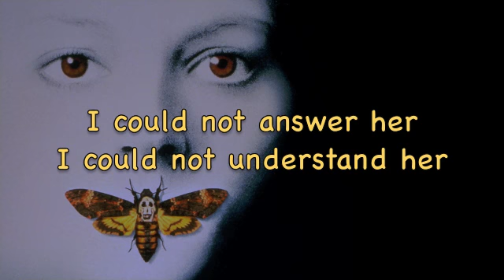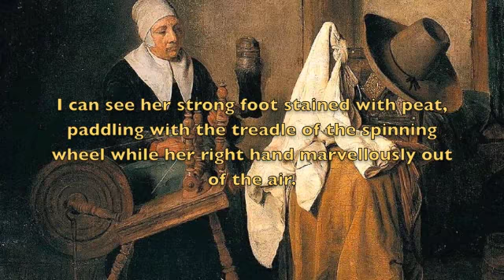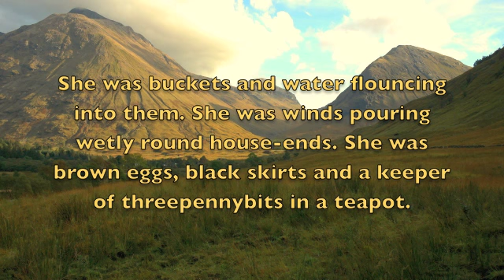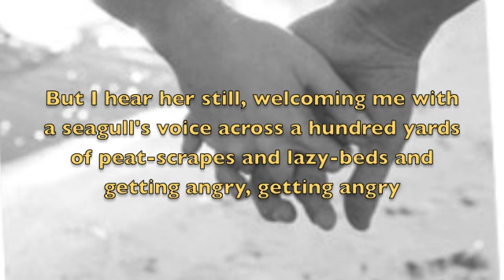Eng music video (Aunt Julia)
Sam Westgate, Peter Reda and Ben Brazier